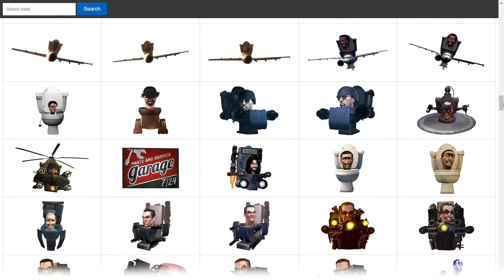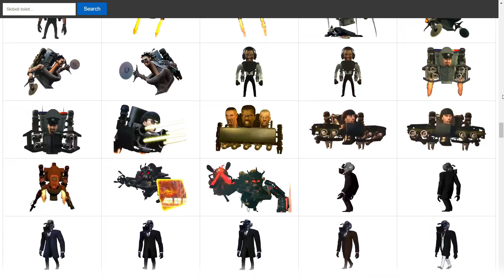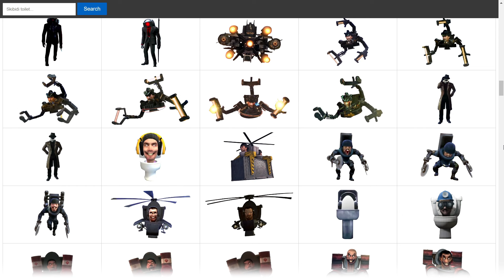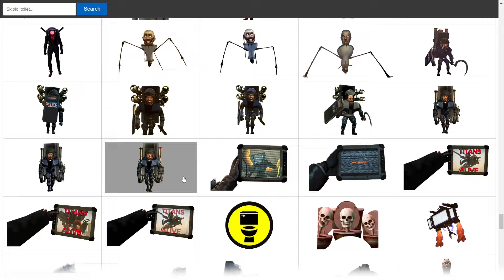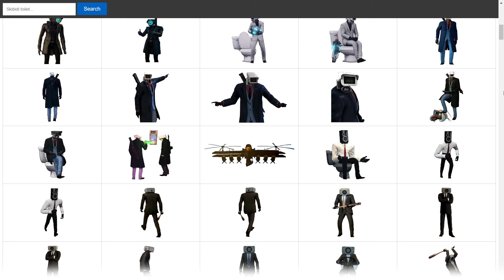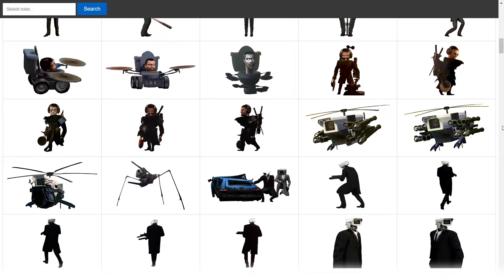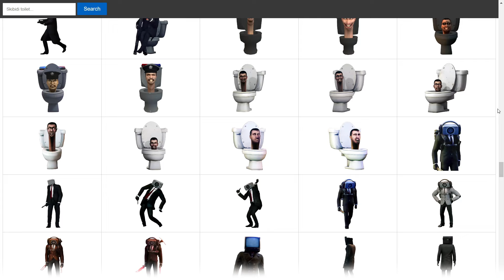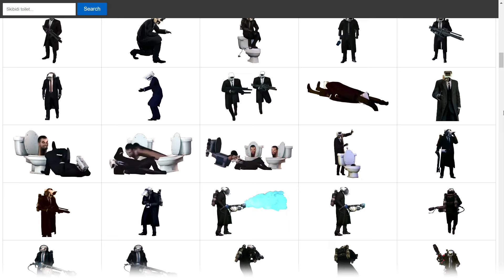POV: 🎬💥 G-Man Skibidi x Juggernaut Astro x Detainer Astro VS TV Man x Cameraman With Flamethrower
POV: 🎬💥 G-Man Skibidi x Juggernaut Astro x Detainer Astro Skibidi VS TV Man x Cameraman With Flamethrower x Speakerman & TV Woman